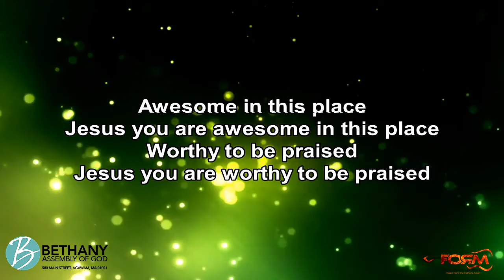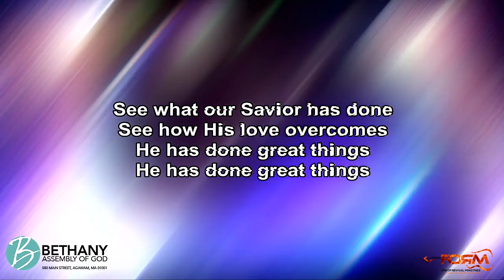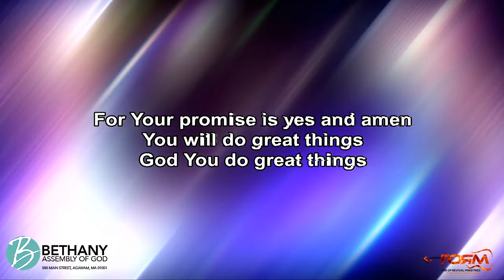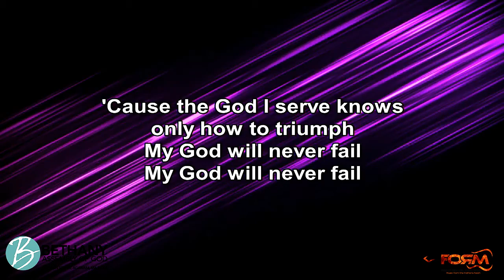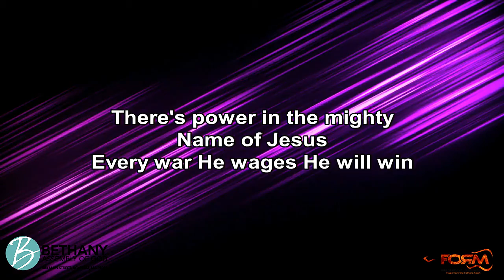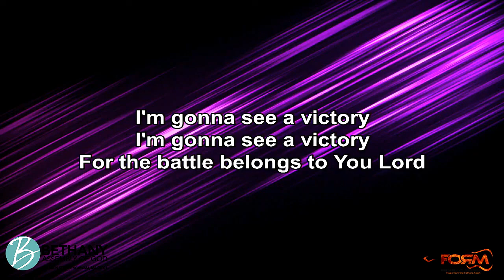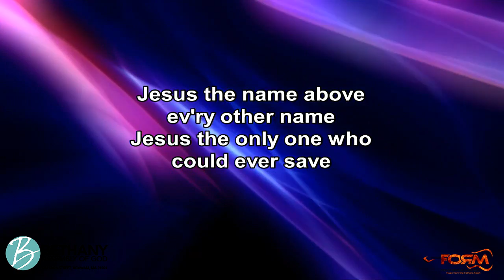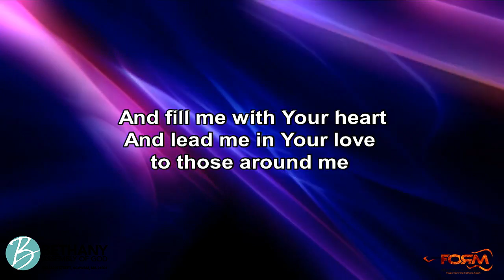Bethany most important service of the week_worship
Worship at Bethany AG most important service of the week, Agawam, MA